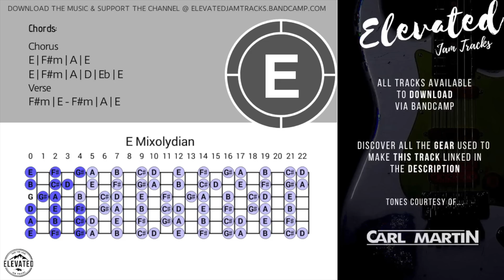Psychedelic Bluesy Ballad Guitar Backing Track Jam in E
Featured 🎛
Amazing vintage Jimi tones for an affordable price! Check it out if you like what you hear.

Huge thank to FACE & Carl Martin for partnering with the channel!